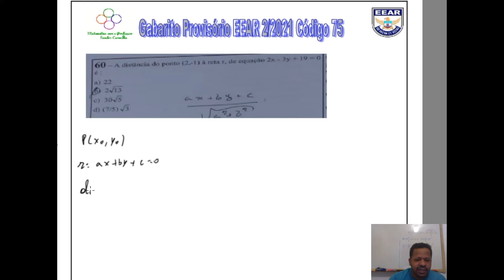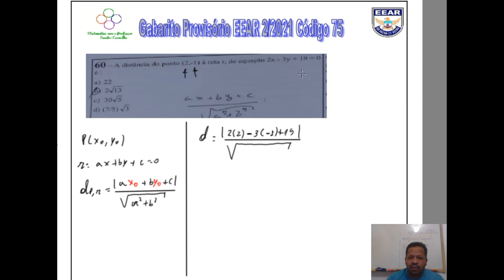Gabarito Provisório EEAR 2 2021 Código 75 Questões 60